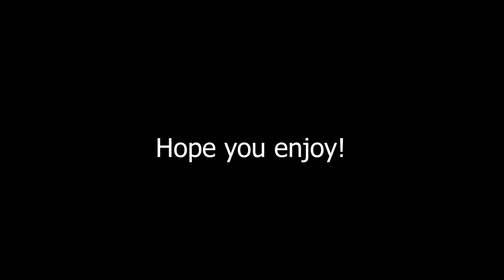LOT OF ME💕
Hey guys I'm here with a fortnite montage, I hope you guys enjoy it and are having a great day!